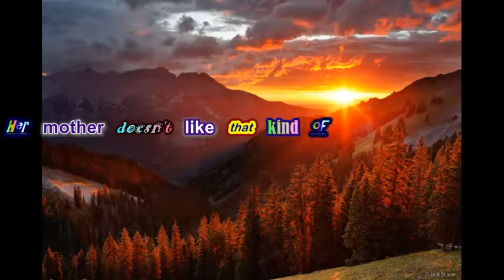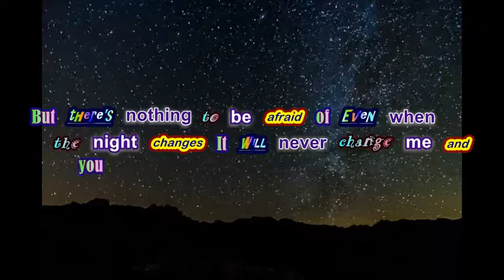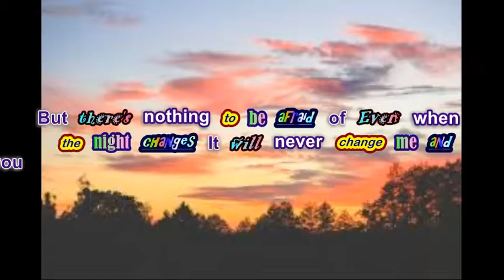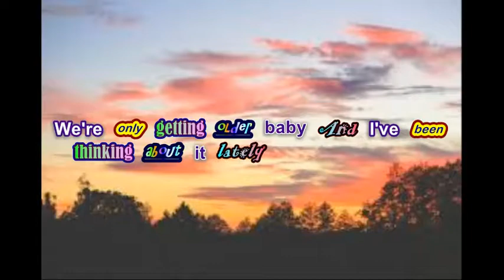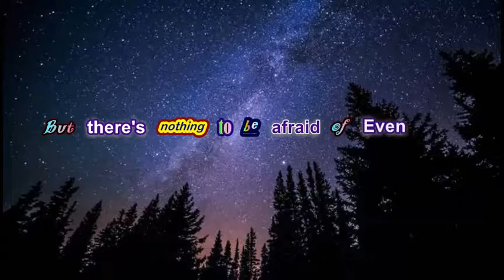Night Changes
For my best friend who LOVES this song!